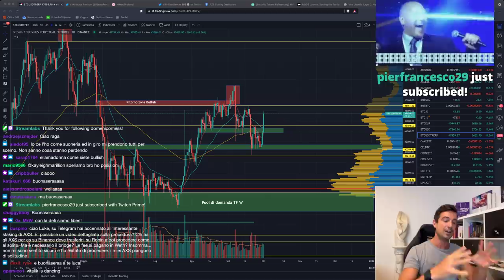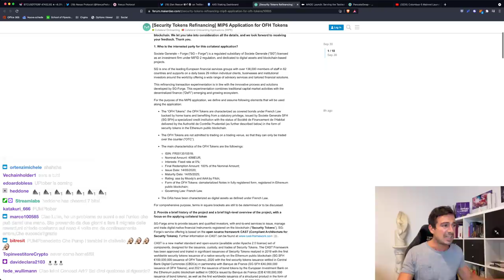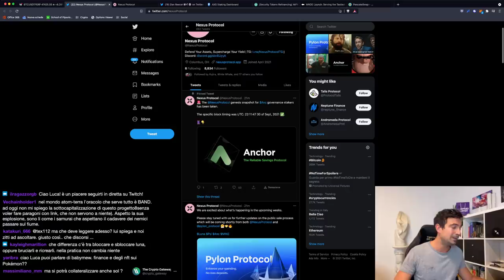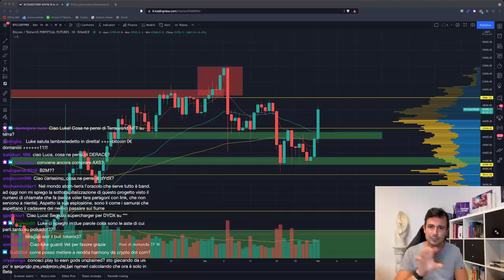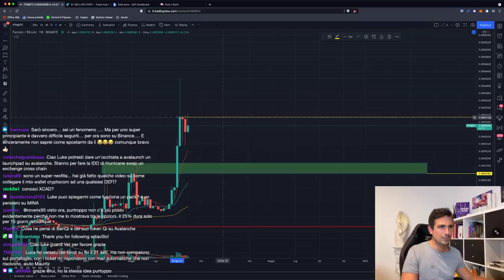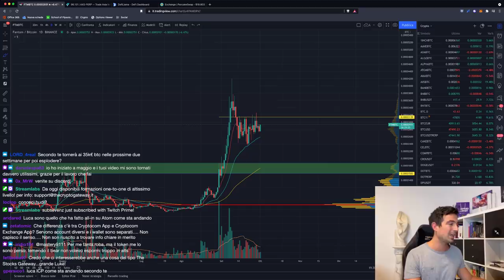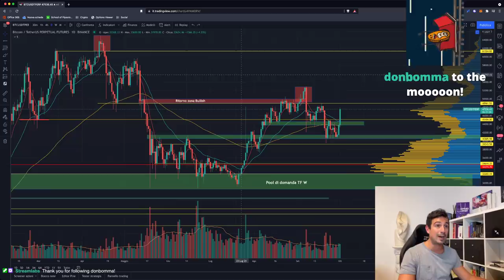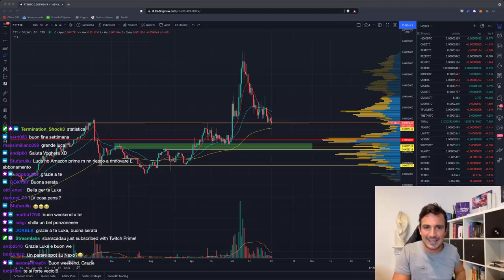BITCOIN RIPARTE A RAZZO! Fin DOVE arriverà? | OCCHIO a questi PROGETTI!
Finalmente un bel PUMP in stile BITCOIN! Siamo diretti verso i 100k a fine anno? Vediamo! Vi mostro anche alcuni progetti da tenere d'occhio!

Argomenti trattati oggi:

00:00 Bitcoin Riparte!! Analisi di mercato
05:25 Visa vuole creare un Layer 2 su Ethereum
06:55 Societé Generale vuole mettere dei bond a collaterale su MakerDAO
11:20 Columbus 5 un successo: cosa cambia ora su Terra?
15:50 Nexus Protocol su Terra in arrivo
18:25 Marinade (Solana): in arrivo il token con airdrop e liquidity mining
21:00 Staking di AXS aperto con 250% APR
22:10 Aste parachain polkadot su Binance?
28:55 Come mettere a rendita ONE
33:05 Analisi FTM
36:20 Cos'è lo slippage?
41:30 Analisi ATOM
47:00 Analisi grafico Bitcoin, altcoin, dominance, ETH, SOL, DOT, AVAX, CELO, FTT